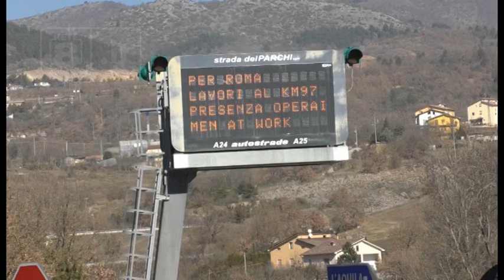A24 - Cinque giorni di chiusura Assergi-Colledara